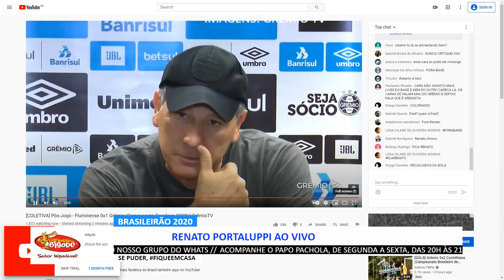DECOLOU, RENATO? / COLETIVA FLUMINENSE 0 X 1 GRÊMIO 09.11